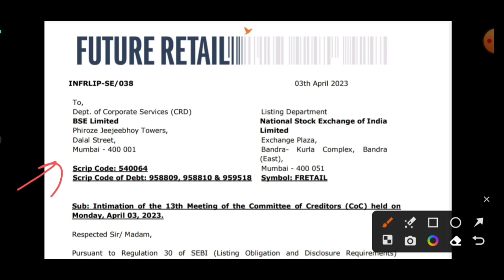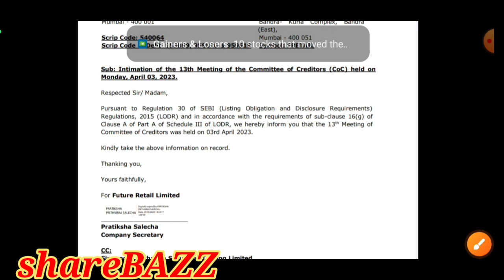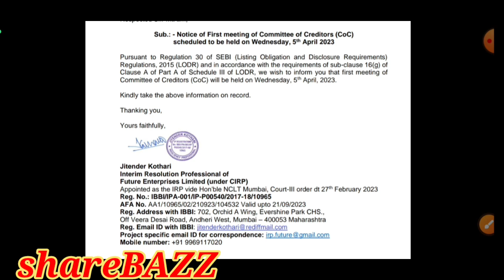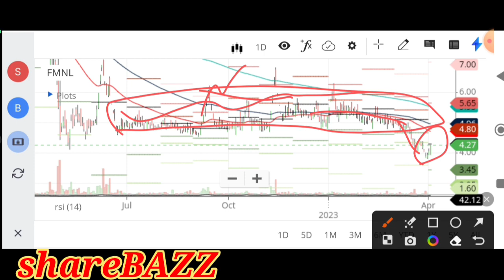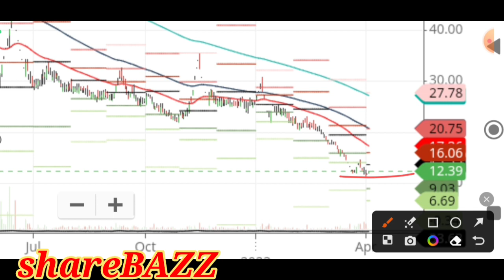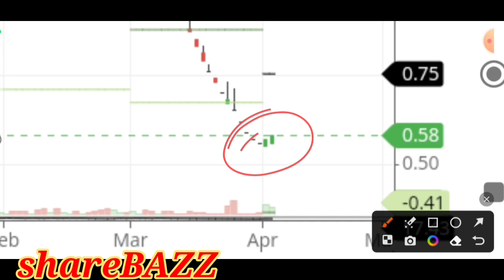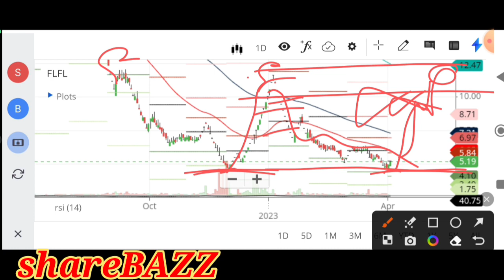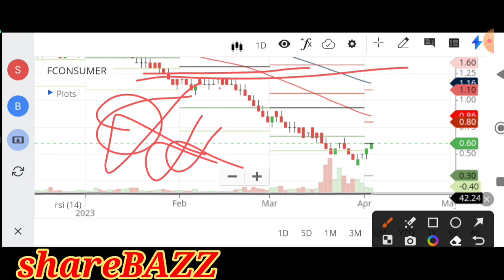future retail share latest news, future group latest news, future retail latest news, future retail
Video description :
In this video we will discuss the latest news and update of flfl

fretail news
flfl stock,
flfl news,